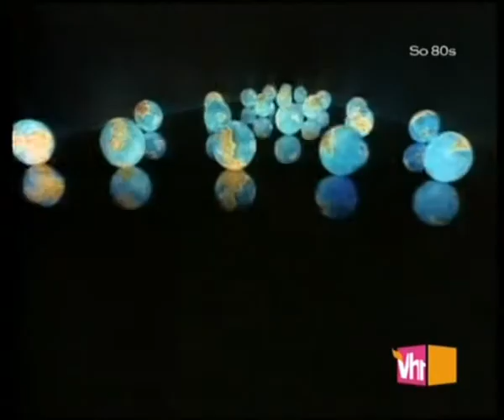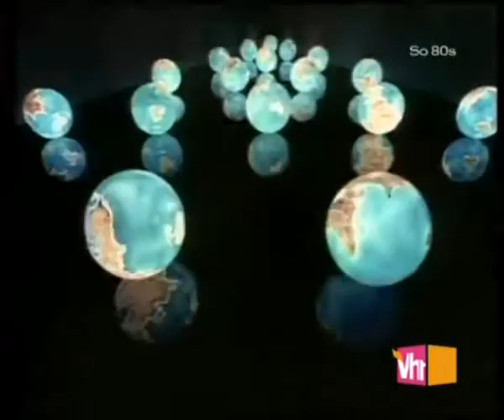Belinda Carlisle - Heaven Is A Place On Earth